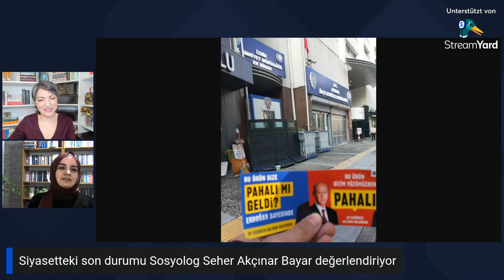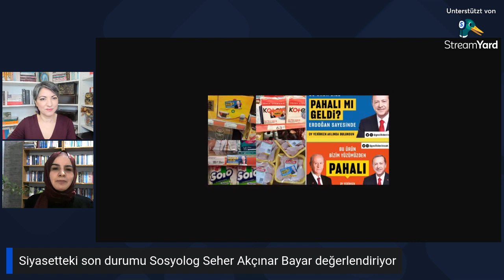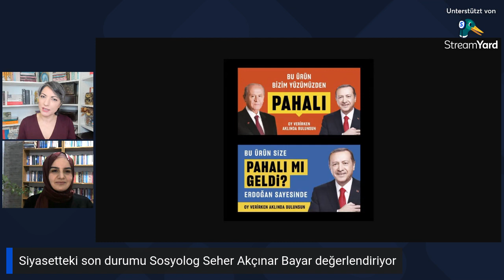Siyasette son durumu ve seçim sürecini Sosyolog Seher Akçınar Bayar değerlendirdi.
Seçim sürecindeki Türkiye'de siyasette son durum ne?

İttifaklar nasıl değişiyor?

Emek ve Özgürlük İttifakı'nın çalışmaları nasıl devam ediyor?

Seçim güvenliği neden önemli?

Sosyolog Seher Akçınar Bayar Gel Konuşalım'da değerlendiriyor.